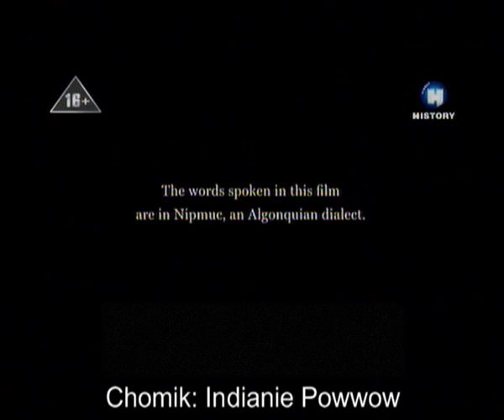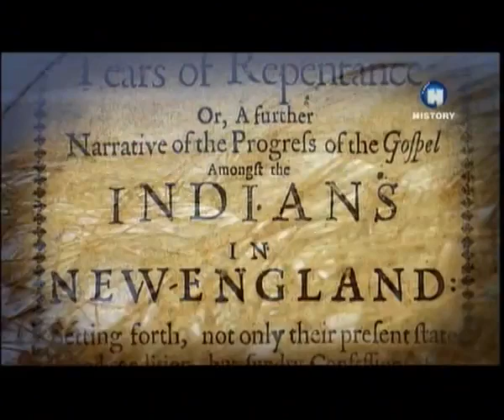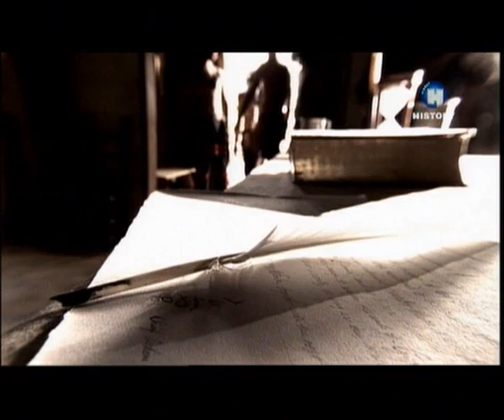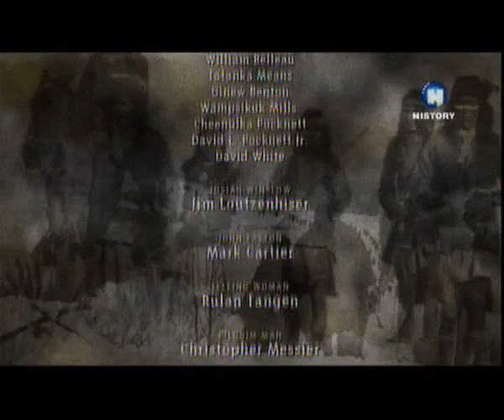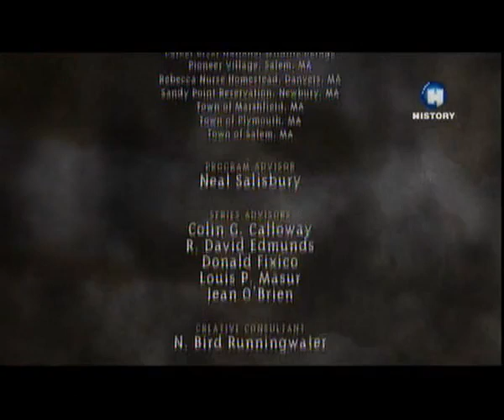Historia Indian Cz.1 Przybycie Mayflower